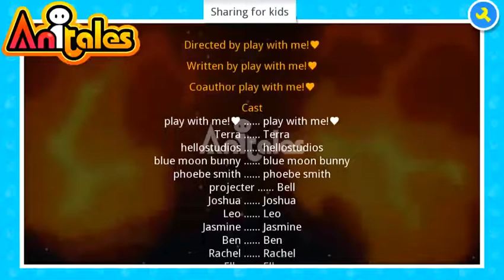Anitales: "Sharing for kids" - play with me!♥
''Kids let's play with play doh!', play with me!♥ said'. 'Sharing for kids' created by play with me!♥ using the Anitales app.